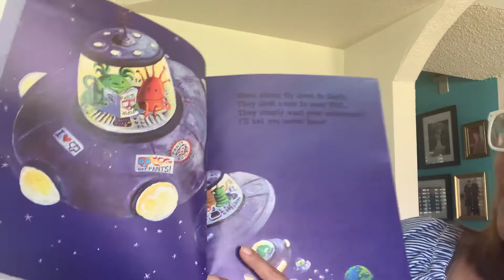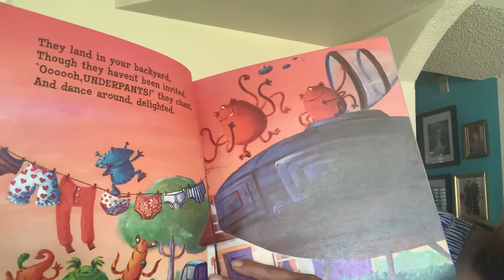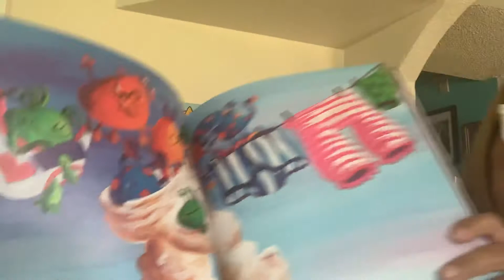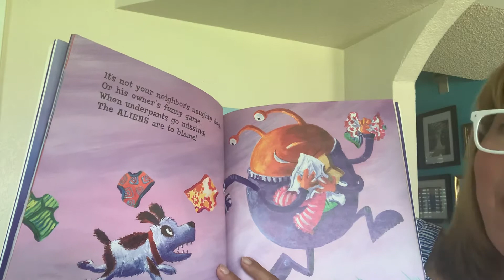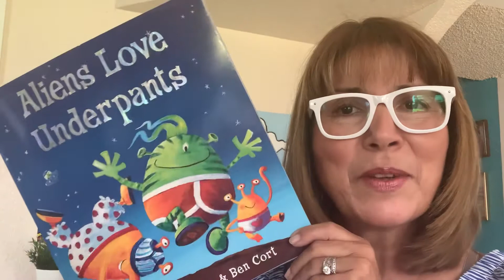Aliens Love Underpants by Clair Freedman & Ben Cory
A fun little story that is sure to have your little ones laughing.